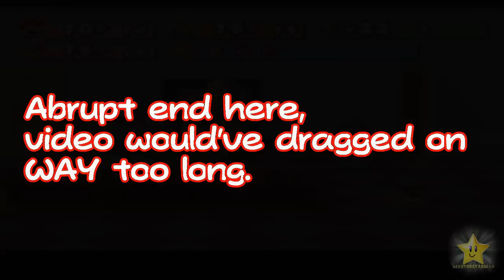Paper Mario The Thousand-Year Door - 10HP Run - Episode 19 [Chapter 3]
We're still fightin' strong, almost to the top! We also uncover some news to the whole X-Mystery...